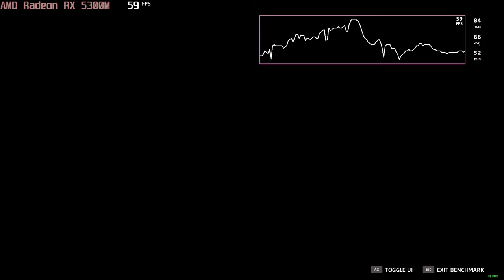🎮 AMD Radeon RX 5300M - Far Cry New Dawn gameplay benchmarks (1080p)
📈 Average: Low - 80 fps [0:04]; High - 66 fps [1:19]; Ultra - xx fps [2:40]

💻 Test Configuration:
• 8 GB RAM
• External Monitor

✅ LaptopMedia.com